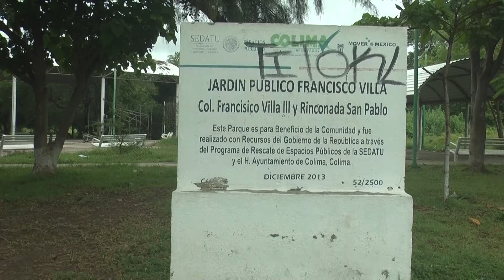MeganoticiasColima 🌳✂️Autoridades ni vienen, nosotros tratamos de limpiar el jardín: Vecinos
Autoridades ni vienen, nosotros tratamos de limpiar el jardín: Vecinos